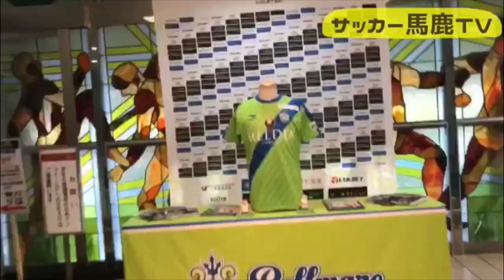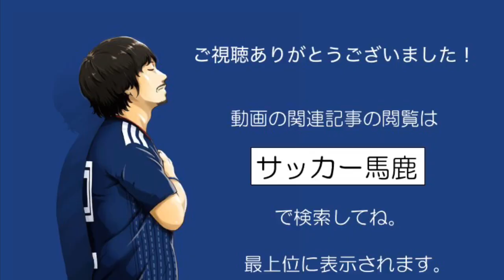【スタジアムレポ】リーグ3連敗、これ以上負けられん！J1 第24節 湘南ベルマーレvs FC東京/BMWスタジアム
リーグ3連敗、これ以上負けられん！ベルマーレサポーターに密着。